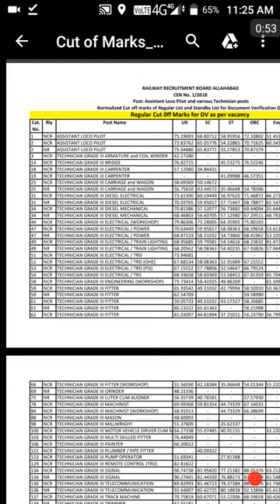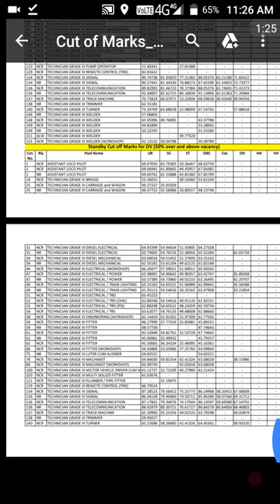RRB ALLAHABAD CUT OFF ISSUED